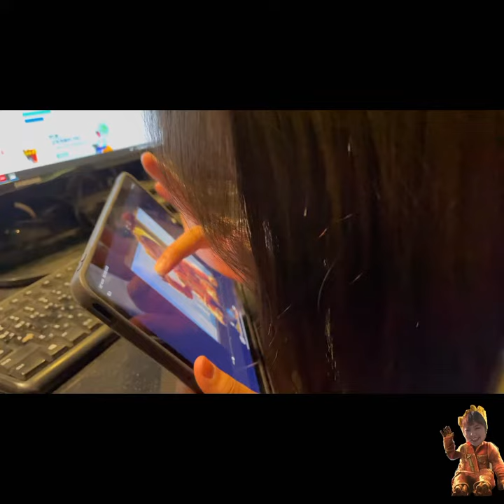[VLOG] 미용인의 하루! 절거운 점심시간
브이로그 초보예요ㅎ
많관부💙